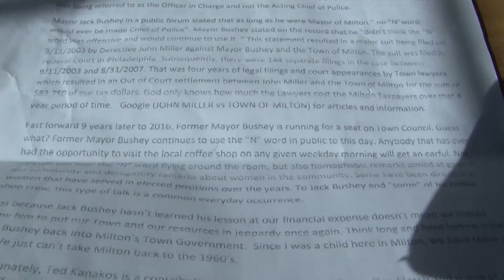Anonymous Letter Attacks Newly Elected Milton Mayor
(MILTON, Del.) - Milton's Municipal Election on Saturday, March 5, 2016, was a day full of nervousness and excitement for many residents as they awaited the election results. But little did they know, it would also be a day full of anger and frustration.